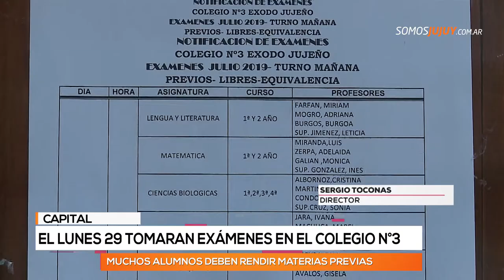El lunes 29 tomaran exámenes en el colegio n°3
El Ministerio de Educación informó sobre la reprogramación de las mesas que fueron suspendidas por el paro de transporte del 11 y 12 de julio.